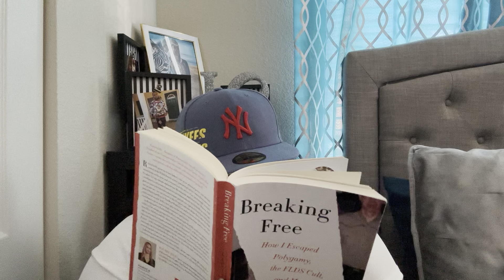Breaking Free: Chapter 16 & 17